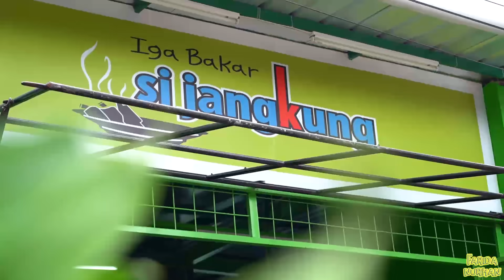PANUTAN!!! PUNYA KANDANG HEWAN SENDIRI - SEHARI 1000 PORSI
YANG SELALU REQUEST SUPAYA OMAY NGADAUN GIVE AWAY ATAU HADIAH. NIH OMAY WUJUDKAN. WORO - WORO SAYEMBARA MENJELANG 3 JUTA SUBSCRIBERS DENGAN TOTAL HADIAH RP 10 JUTA UNTUK 20 PEMANG YANG BERUNTUNG MASING - MASING MENDAPATKAN RP 500.000 YAY!!!

1. Buat video “ngemplok” di Instastory pastikan TAG Omay Farida Nurhan dengan password “awur - awur emplok” atau ritual makan Omay Farida Nurhan serame mungkin. gampang kan? Yang belum punya Instagram buat sekarang Juga!!!

Persyaratannya :
Siapa saja boleh ikut , Followers- Subscribers ataupun yang bukan, Haters juga boleh ikut. Lumayan uangnya bisa buat nraktir Orang Tersayang beli Oncom dan Bakso Goreng sebrang jalan 😂.

Seperti biasa Pemenang SAYEMBARA akan Omay umumkan di hari 3 Juta Subscribers dan langsung di transfer.

Instatsory Pemenang akan di repost di feed IG Farida Nurhan. For Your Information masih banyak hadiah lainnya dari Omay menjelang 3 Juta Subscribers, caranya gampang banget  tonton Channel Youtube Farida Nurhan setiap hari Senin - Rabu - Jumat jam 7 Malam.

Nah. selamat mencoba SAYEMBARA3JUTASUBSCRIBERS di mulai dari sekarang, selamat berlomba, menangkan Harta Karunnya, semoga Sahabat Omay yang beruntung!!!

BTW : ini Omay bukan beramal ya, tapi berbagi kesenangan dengan Sahabat Omay.
Have a nice day and Love You All 😘

SAYEMBARA3JUTASUBSCRIBERS (boleh pake hastag boleh nggak ya)

BTW “NGEMPLOK BY OMAY” sudah bisa di pesan dan di kirim ke Seluruh Indonesia, untuk informasi lanjut bisa langsung cek IG @ngemplok_by_omay WA :  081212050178

Spesial Serang apa kabar? Besok tgl 15 Desember 2020 Omay ke Serang yang mau nitip @ngemplok _by_omay langsung WA admin ya artinya gratis ongkir yay!!!

Semoga suka dengan Videonya xxx

Iga Bakar Si Jangkung
Jl. Cipaganti No.75G, Pasteur.
Kec. Sukajadi, Kota Bandung.
Jawa Barat 40161.